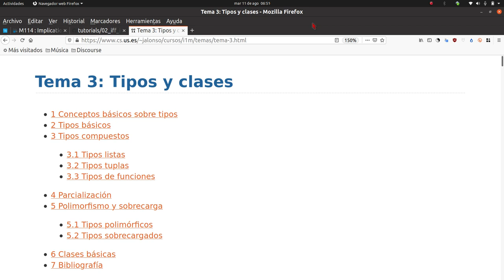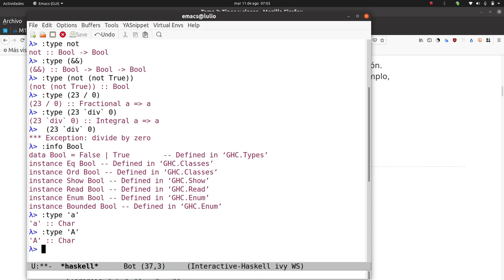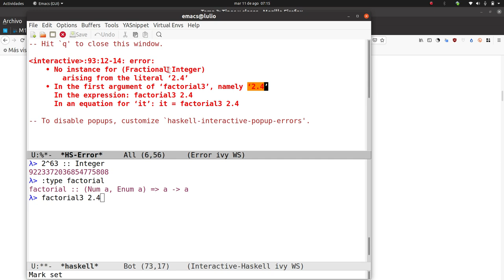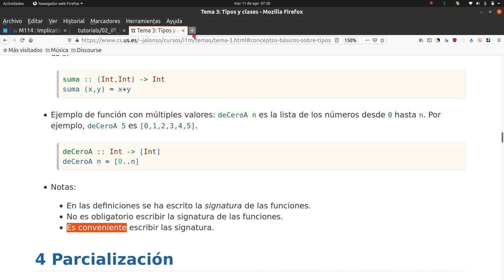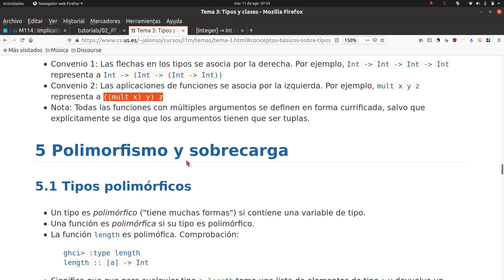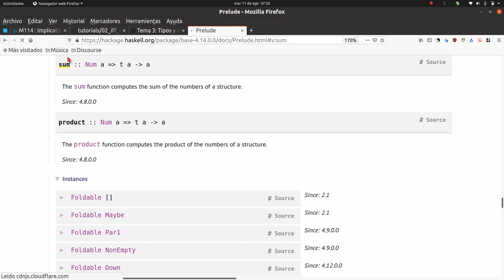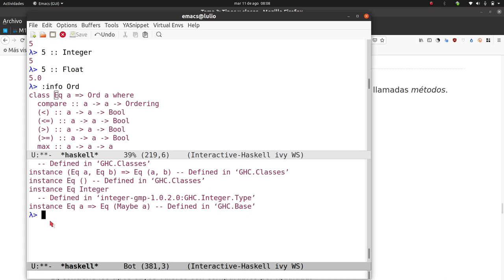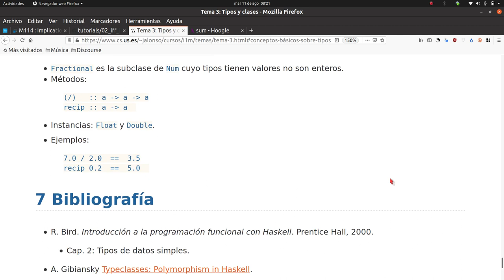Tipos y clases en Haskell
Se presenta una introducción a los tipos y clases de tipos en Haskell. El texto correspondiente se encuentra en los siguientes formatos: